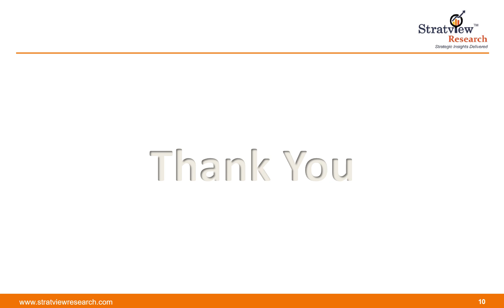Composite Bearings Market | Trends & Forecast | 2020-2025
Composite Bearings Market is likely to witness an impressive CAGR of 9.2% during the forecast period. Finest mechanical properties foremost to an extended product life with little upkeep expenditures and the growing usage of composite bearings in various demanding applications are the prime factors that are underpinning the growth of the market globally.

Or